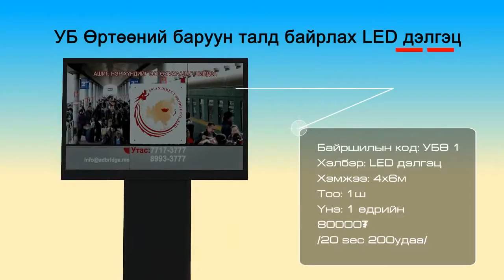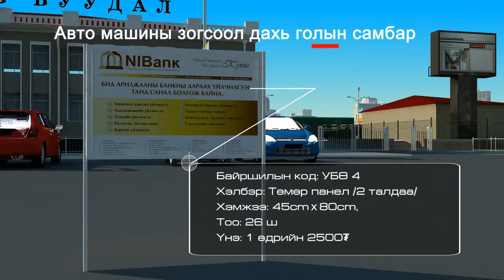Asian Direct LED Presentation